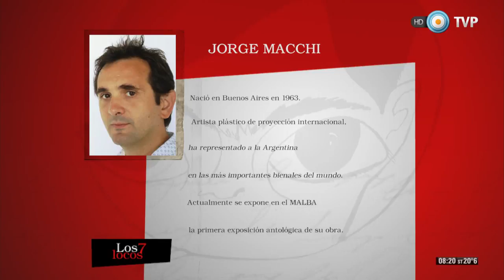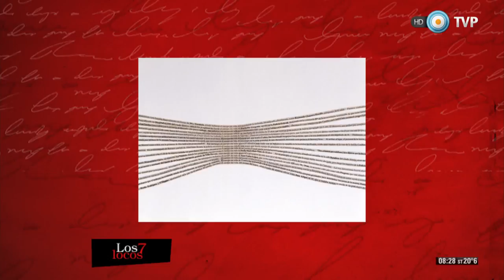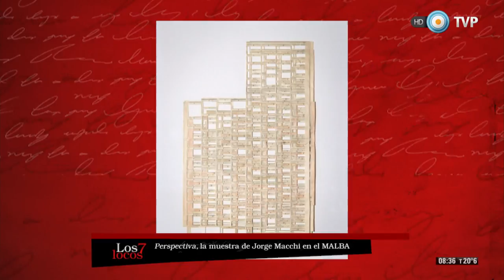Entrevista a Jorge Macchi en Los 7 locos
Recibimos por primera vez a Jorge Macchi, un artista plástico de proyección internacional que ha representado a nuestro país en numerosos bienales del mundo.

Actualmente, se expone en el MALBA la primera exposición antológica de su obra. Esta exposición incluye cerca de 60 obras en múltiples formatos: obras sobre papel, videos, pinturas, fotografías e instalaciones, realizadas entre 1990 y la actualidad, provenientes de numerosas colecciones públicas y privadas de Argentina, España, Portugal y Estados Unidos.